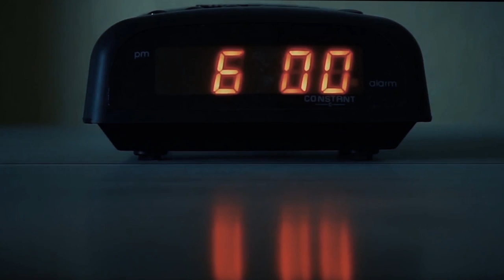MUTE - Escapar (Videoclip Oficial 2019)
Dirección: Ricardo Carvallo / David Valeriano
Producción: David Valeriano/ Ricardo Carvallo /  Adrian Moscoso
Dirección de Fotografía: Ricardo Carvallo/David Valeriano/Adrian Moscoso
Edición y Post producción: Ricardo Carvallo
Cast Parkour (Express Your Soul):
Jorge Escobar Lugones
Milisen Arduz Sillerico
Jose Marco Tarifa
Equipo de producción:
Adrian Moscoso
Daniella Borda
David Valeriano
Ricardo Carvallo

Locaciones: La Paz - Bolivia